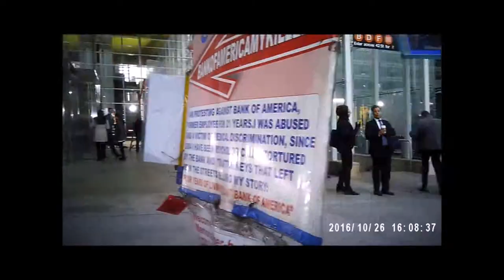A MOVIE AND A TV SHOW AROUND MY PROTEST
My protests in front of Bank of America Tower have been surrounded by film and TV devices. My posters have been among huge searchlights and screens. I always admire the work of the people behind the scenes, it is impressive. On October 26, 2016 The movie name was “The only living boy in New York,” is a drama of a boy who, after learning that his father is having an affair, winds up becoming romantically involved with the woman in  question. The tittle is taken from a 1970 song written by Paul Simon.